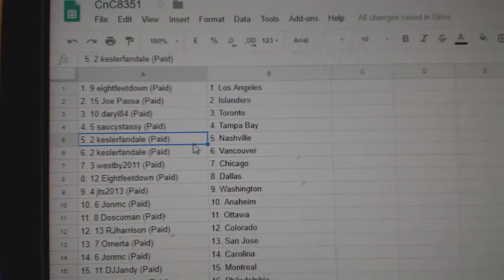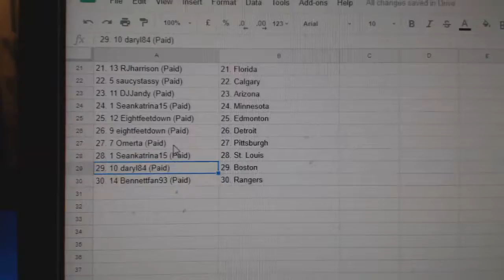Team Randoms - C&C 8351